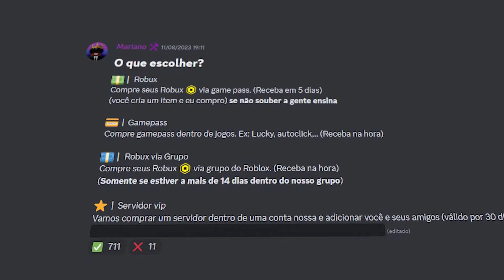CONSEGUI MINHA PRIMEIRA PASSIVA MYTHICAL PERFEITA, NO MEU SECRET INCRÍVEL!